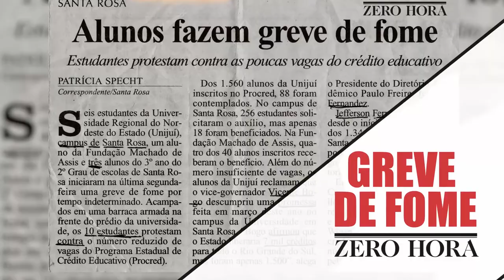Uma história feita de muitas histórias - parte 5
As dificuldades para permanecer e concluir uma faculdade sempre atingiram muitos jovens no Brasil, principalmente os que residem longe das capitais. Como a maioria deles, também enfrentei muitos obstáculos para completar os estudos. Mas este período mudou minha vida e minha visão de mundo para sempre. Acompanhe mais um episódio da nossa história.